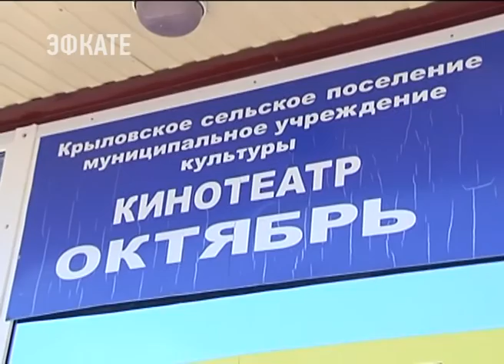В Крыловском районе фермер выращивает помидоры по современным технологиям. Новости Сочи Эфкате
Вся система полностью автоматизирована и обслуживается одним человеком.
Сочи. Новости.
Телеканал Эфкате.